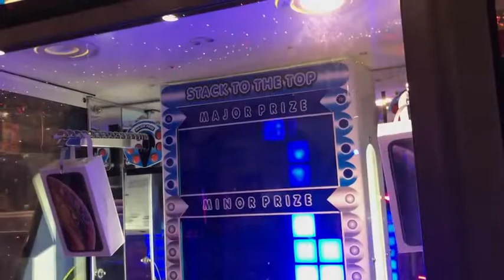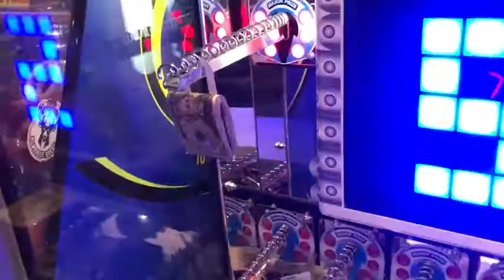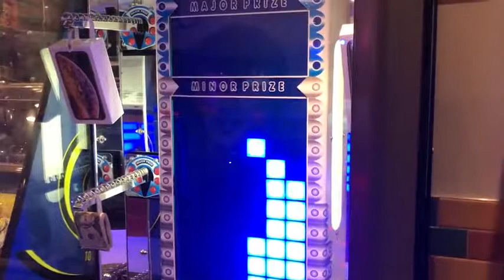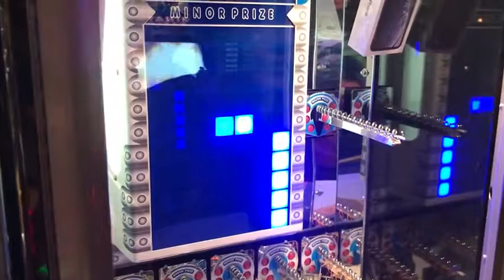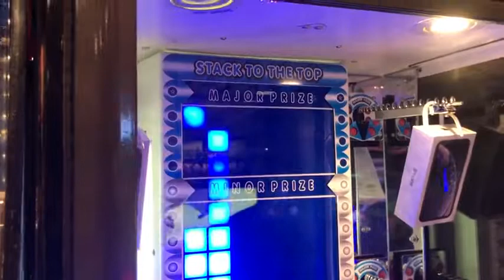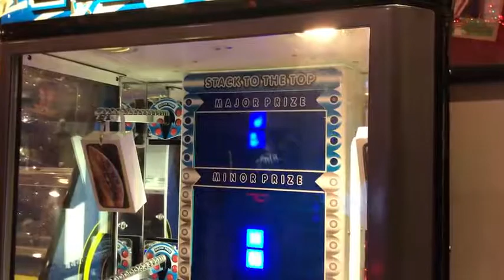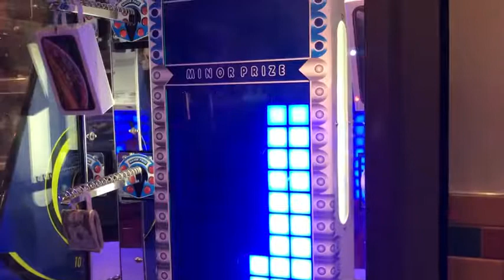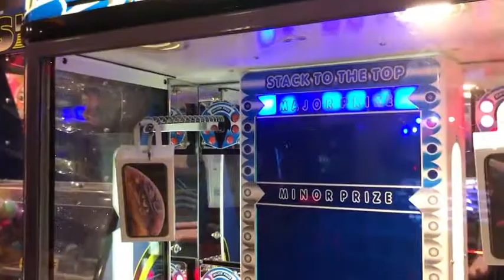WON APPLE iPhone XS FROM STACKER ARCADE GAME! BROKE THE MACHINE